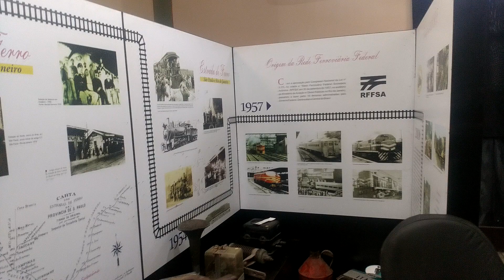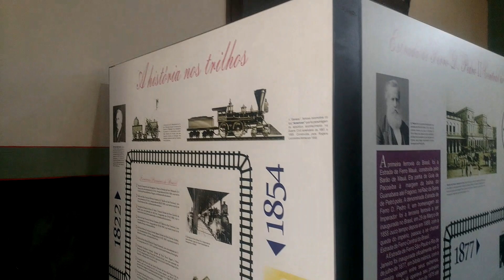Estação de Sabaúna em Mogi das Cruzes-SP EFCB e Museu da ANPF.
EFCB- Estrada de Ferro Central do Brasil, Estação de Sabaúna funciona como Museu da ANPF- Associação Nacional de Preservação Ferroviária. O trecho também é utilizado pelos Trens da MRS que vão até a Fábrica da Fibria em Jacareí-SP. Em Guararema-SP no trecho entre as Estações de Guararema e o Distrito de Luiz Carlos em Guararema há passeios turísticos do Trem Turístico Cultural da ABPF.